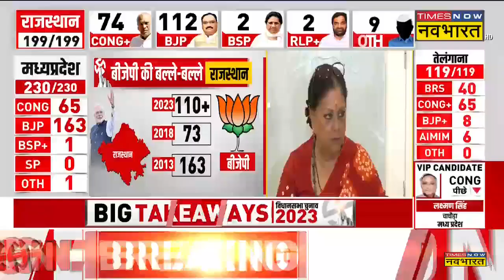Rajasthan Poll Result | राजस्थान में जनता ने पलट दी सरकार, Vasundhra Raje का कांग्रेस पर प्रहार !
चुनाव परिणामों को लेकर आए रुझानों के बाद मध्य प्रदेश बीजेपी दफ्तर में भी जश्न का माहौल है. वहीं राजस्थान, छत्तीसगढ़ और मध्य प्रदेश के रुझानों में बीजेपी ने बहुमत का आंकड़ा पार कर लिया है | सुनिए इस प्रचंड जीत पर वसुंधरा राजे ने क्या कहा?